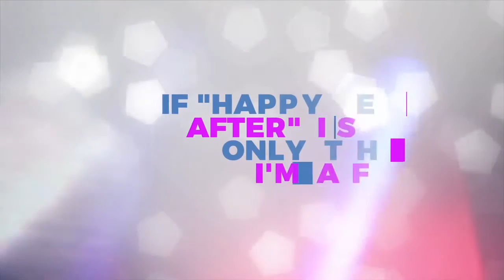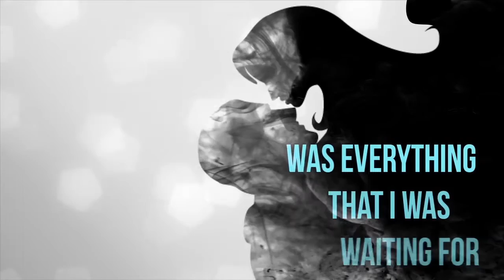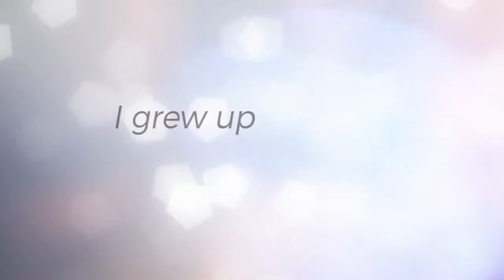White Horse by Janelle Arthur (lyric video)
Lyrics for Janelle Arthur’s original song White Horse
Arthur/Stegall/Maher